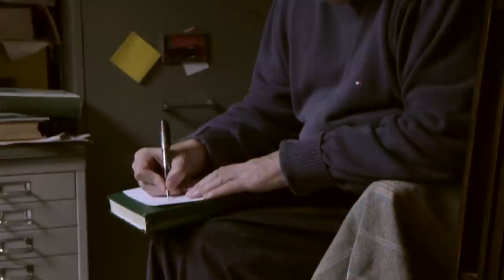Bragod - The Lost Music of Wales - Trailer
Trailer for the Film "BRAGOD - The Lost Music of Wales " that features the welsh duo 'BRAGOD', making and performing 'Birds/Adar'.